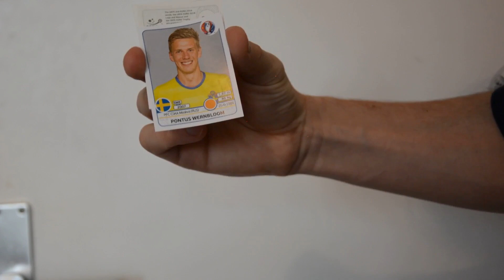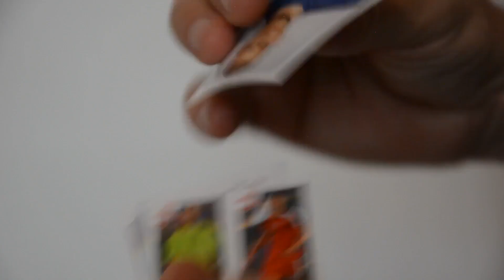PANINI Uefa Euro2016 Sticker Pack 5 Sticker - Maverick82BerlinTV [REUP]